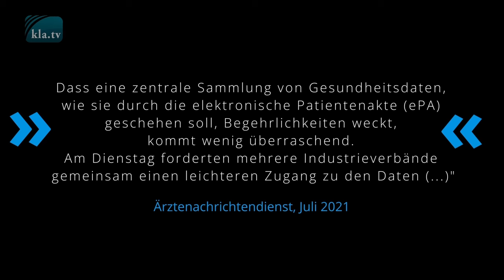Gefahren der ePA - jetzt noch Widerspruch möglich [Erstausstrahlung 11.12.2023]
Die AOK Gesundheitskasse versendet diese Tage Briefe an ihre Versicherten, mit denen sie auf die Möglichkeit des Widerspruchs gegen die Anlage einer elektronischen Patientenakte (ePA) hinweist. Doch ist ein Widerspruch überhaupt nötig? Sarah hat sich als selbstständige Hebamme mit dem Thema befasst: Die ePA verspricht schnellere und effizientere Patientenversorgung und Entlastung des Gesundheitssystems. Doch wie sieht es mit der Sicherheit der dort angelegten Daten aus? Und wie förderlich ist dieser Datenaufbau für die analoge Arzt-Patienten-Beziehung und damit für die Gesundheit der Menschen?

▬▬▬▬ SICHERHEITS-HINWEIS ▬▬▬▬

▬▬▬▬ QUELLEN / LINKS ▬▬▬▬